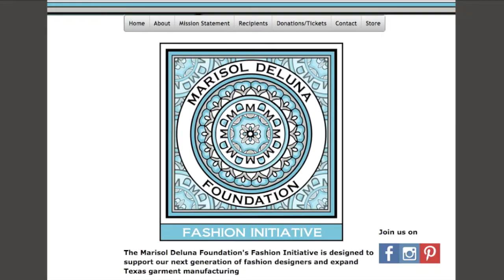MARISOL DELUNA 25th ANNIVERSARY, FASHION SHOW & COCKTAIL EVENT